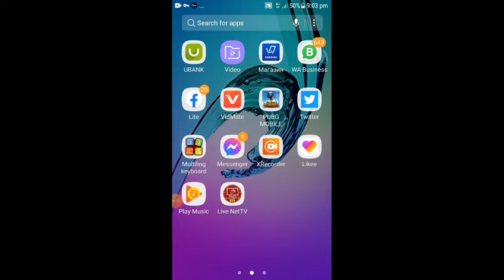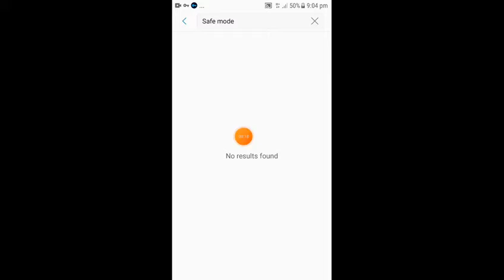خپل موبایل کی دغه کار خامخا وکړی کنی ارمان به وکړی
السلام علیکم ورحمته الله وبرکاتو
ملکرو دغه طریقه چی زه درخایم دغه خپل موبایلونو کی په میاشت کی دوه ځلی خامخا وکړی ځکه ستاسو موبایلونو ته ډیره زیاته کټه لری